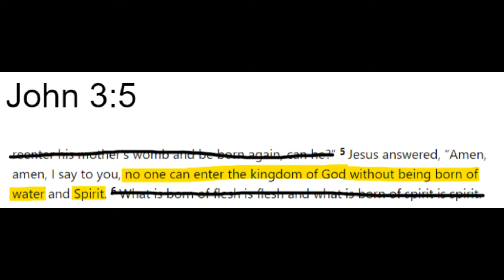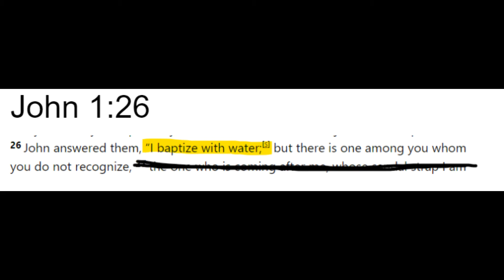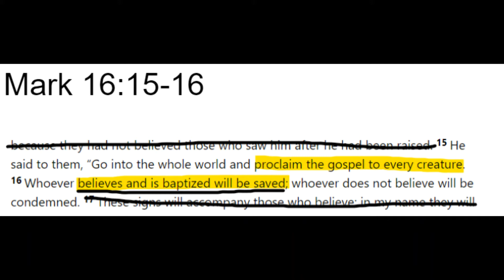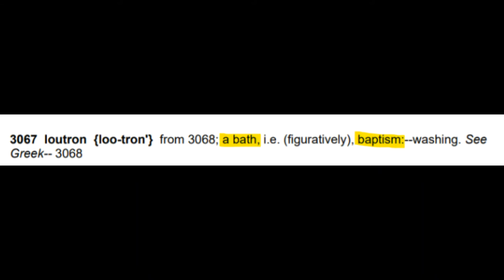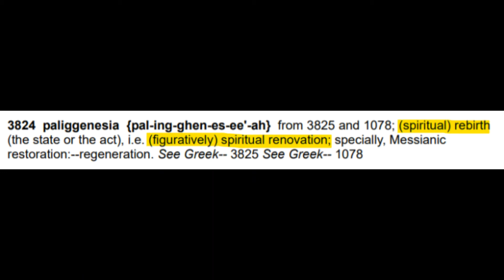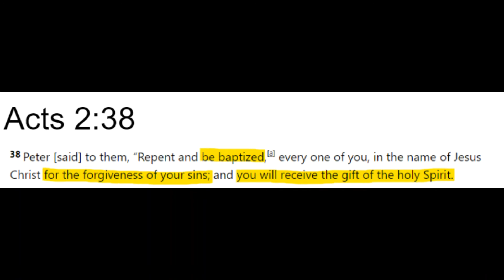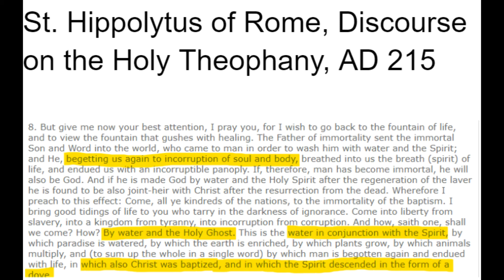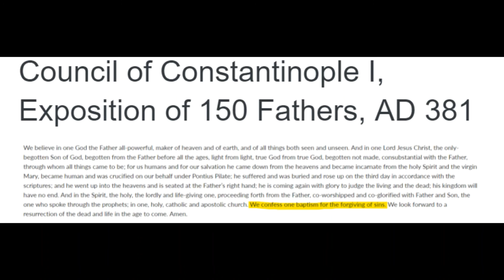Baptism: What does it mean to be born again of water and Spirit? (John 3:5)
In this video I explain what Jesus means by the statement made in John 3:5. I use other parts of the New Testament to detail what both water and the Holy Spirit signify in the process of baptism. I also give the statements the church fathers make about the process of baptism to support my explanation.